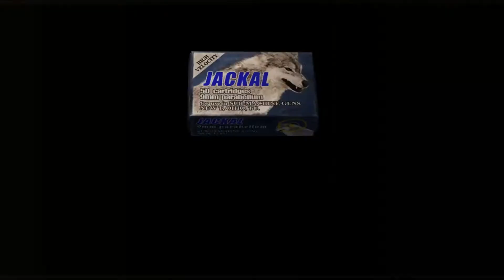Resident Evil 4 (Remastered) El vertedero - La Isla (28)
Jugador: Señor Jon.
00:00 Hacia el rescate de Ashley.
02:34 Liberandola.
03:00 A los vertederos.
07:17 En los vertederos.

El juego, personajes, banda sonora y todo su contenido pertenecen a su respectiva empresa y autores intelectuales, este video es hecho solo por fines de entretenimiento.